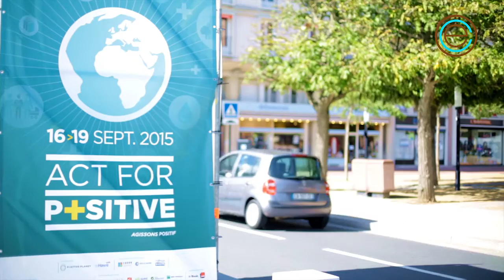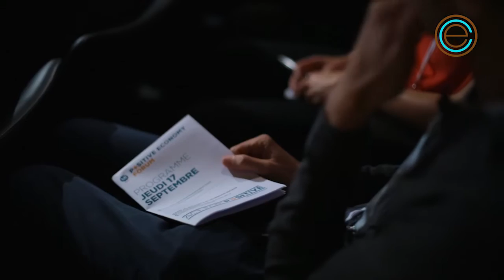Positive Economy Forum - Le Havre 2015 – Making Of